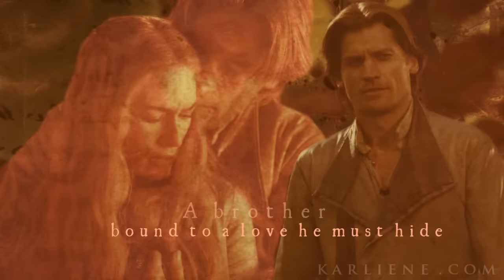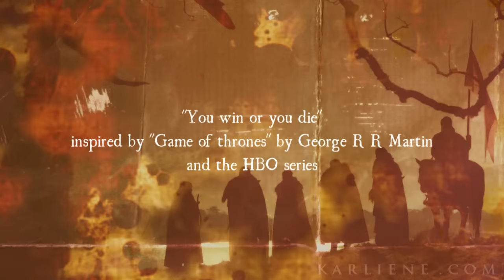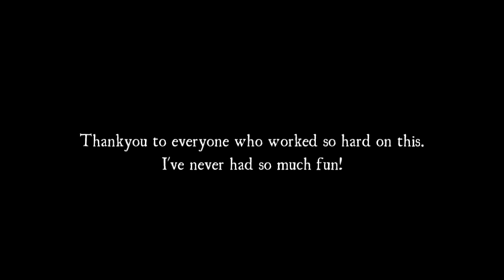Karliene & Celtic Borders - You Win or You Die - Game of Thrones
Thanks to Brian Horton at Cabin fever productions who has made this song so gorgeous.
Thankyou Lin Umstead for the beautiful harp and Caleb Cox for the most haunting Ullienne pipe and low whistle. The sounds you have produced are spine tingling.
Its been such an honour to work with you and I'm so grateful for you efforts.